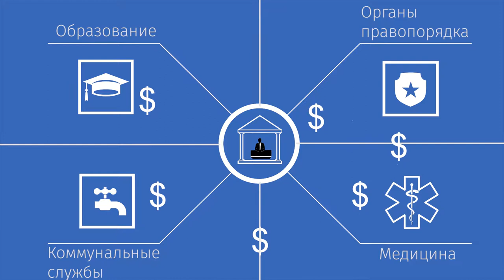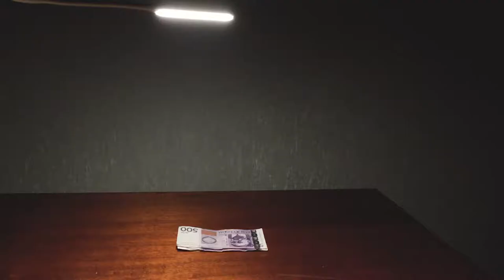Распределитель. Коррупция Стоп!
Автор: Аман Садыкбеков ученик школы №24 г. Бишкек, победитель конкурса видеороликов среди молодежи на тему «Коррупция - стоп!» (1 место):